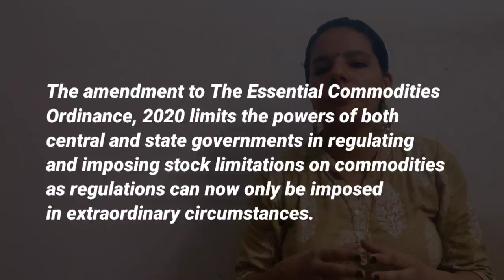Let's Talk National: Why are the Farmers protesting in Haryana, Punjab and Uttar Pradesh?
On Thursday, hundreds came out on streets in Haryana's Kurukshetra to oppose the Central Government's three farm sector ordinances that were promulgated without deliberation in the Parliament. Farmers and farm labourers in Haryana, Punjab and parts of Uttar Pradesh are protesting against these ordinances but protests have been curbed citing the pandemic as an excuse.

So why are the farmers protesting?

Edited and Presented by: Mallika Soni